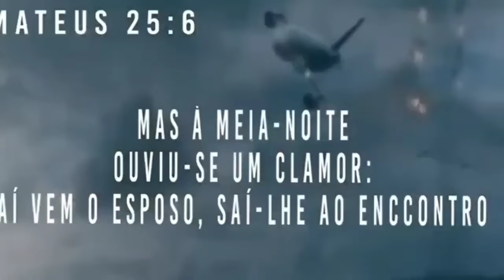🚨IMAGENS FORTES!!!MULHER GRAVIDA IA SE MATAR!!! NA ORAÇÃO O DIABO ENFORCA ELA MEU DEUS!!!